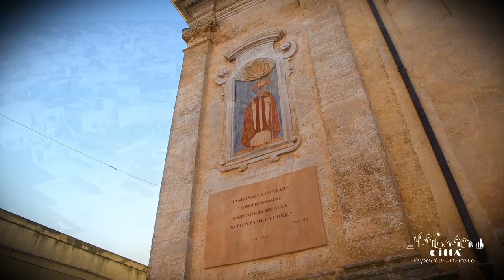Ville de Tiggiano - Centre Historique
Le territoire de Tiggiano conserve encore la spontanéité typique d’une terre caractérisée par des oliveraies fécondes et des anciennes architectures traditionnelles typiques de la civilisation paysanne, comme les terrasses en pierre, les pajare et les fermes fortifiées.